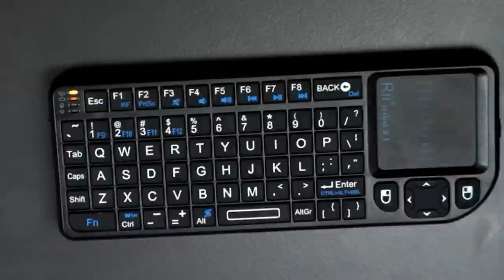The World's Smallest Keyboard!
➤ Support A Creator Code: Mau

➤ Reacts: @maureacts